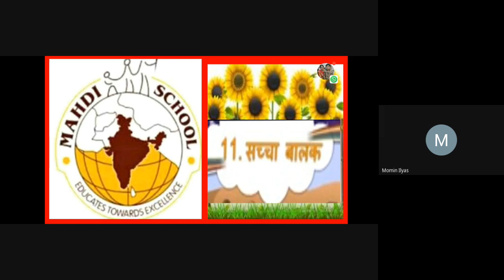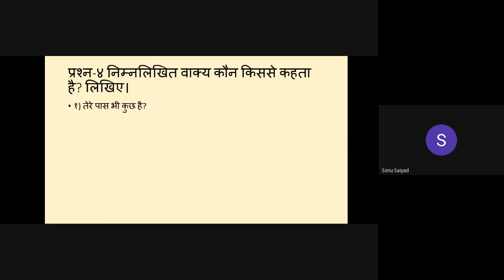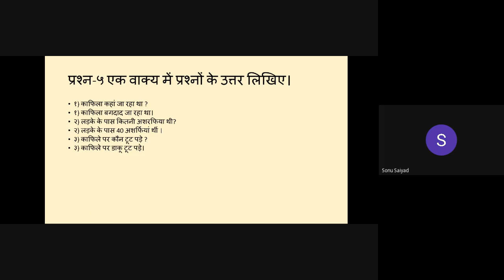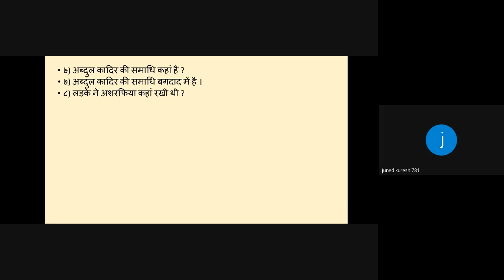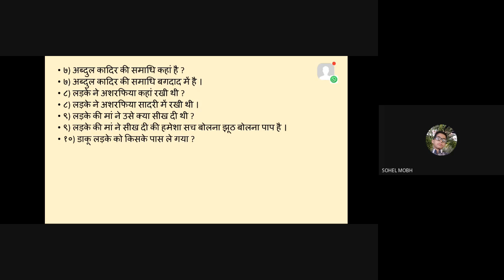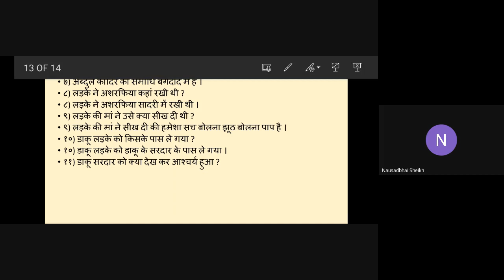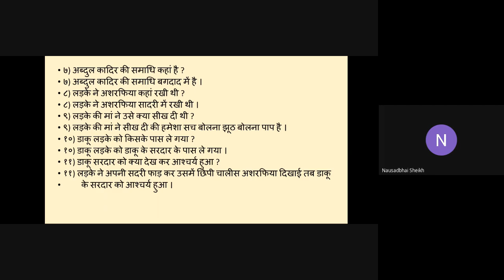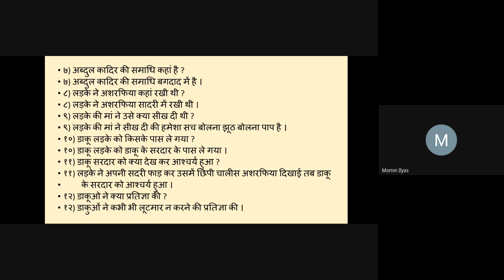STD - 5B Hindi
પાઠ -11 સચ્ચાં બાલક D -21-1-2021